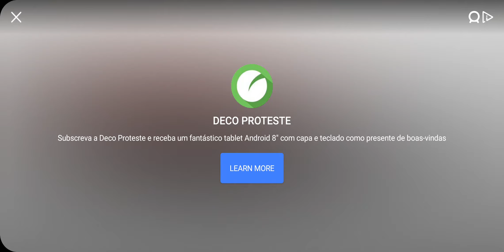SEASON 11 - GODS OF BOOM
MEU CELULAR